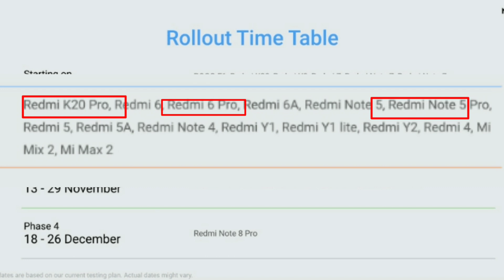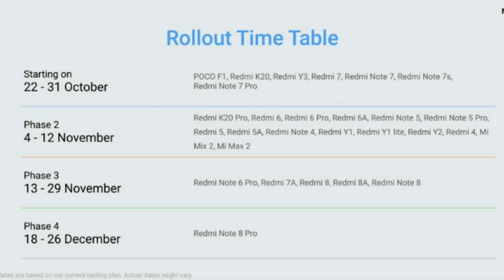MIUI 11 Second Batch Update Rolling Out | Redmi Note 4, Redmi 4 ,Redmi 5a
Hello Guys,

▶️If You like this video then please hit the link button and write your felling in comment box